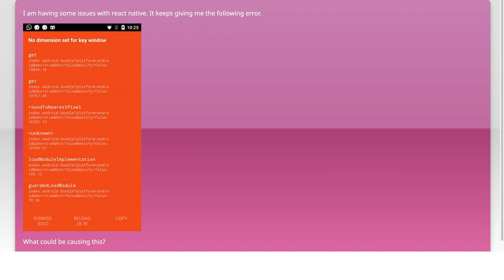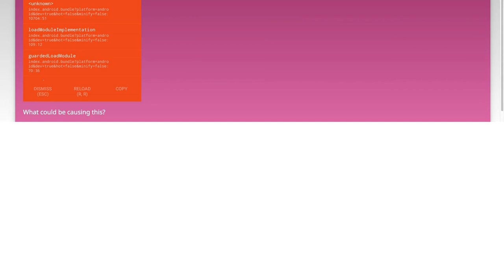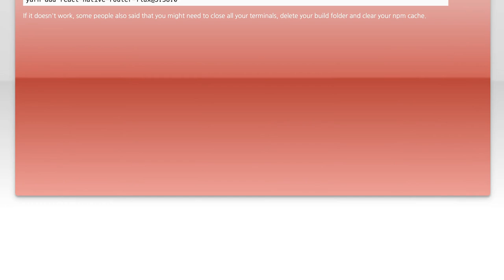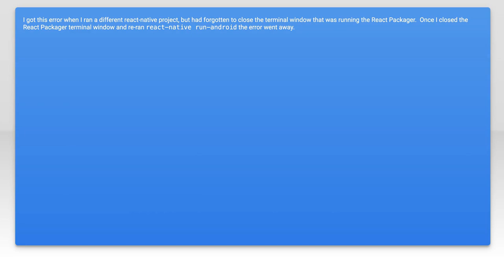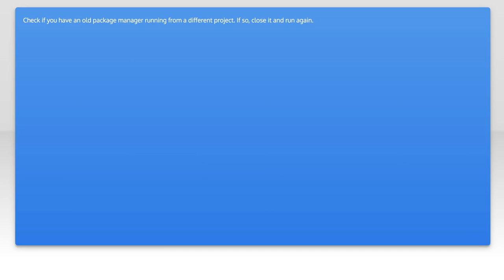No dimensions set for key window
react-native: No dimensions set for key window